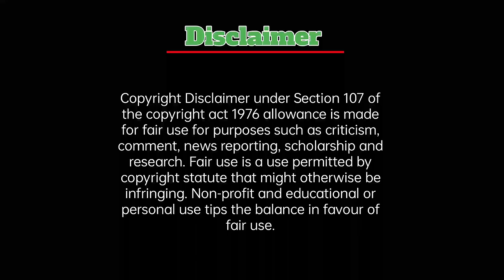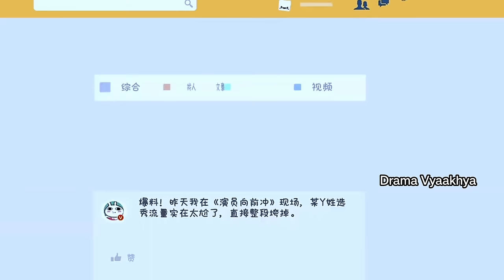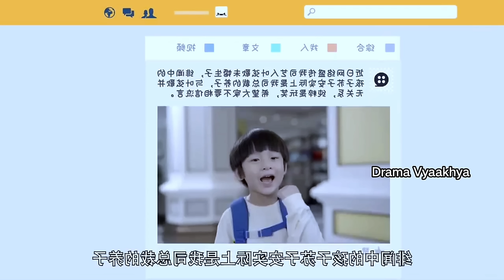Full movie | Cold hearted CEO😈fell for Single mom even knowing she has a child ( हिन्दी में )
Drama name: please be married

Thai lakorn hindi explaination
Drama explaination with drama vyaakhya
Drama vyaakhya